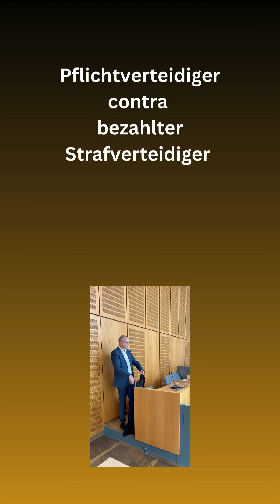Pflichtverteidiger vs. Wahlanwalt: Wer schützt mich besser? | Rechtsanwalt Dr. Peter - Doc Peter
Welcher Anwalt verteidigt mich besser? 🤔🏛️ Brauche ich einen Pflichtverteidiger oder ist ein Wahlanwalt die bessere Option für mich? 💼⚖️ Schau dir dieses Video an, um mehr über deine Möglichkeiten beim Rechtsanwalt zu erfahren!

Doc Peter 🎓 hilft Ihnen, auf dem Weg zum (etwas) teueren Wahlanwalt oder dem Pflichtverteidiger die richtige Entscheidung zu treffen – und Recht zu bekommen! 💪🏼✨

Rechtsanwalt Dr. Peter - Doc Peter 🎓👨🏻‍⚖️

📸 Bilder: Pixabay, Pexels, pxhere
🎨 Design: Canva

Seid auf dem Laufenden über die neuesten Tipps und Tricks aus der Welt des Rechts ⚖️ und folgt Dr. Peter auf all seinen Kanälen 📲. Schickt ihm eure Fragen und Anliegen 💭, und er wird euch mit seiner Expertise 💡 und Erfahrung weiterhelfen. Lasst uns sicherstellen, dass ihr immer das Beste für eure rechtlichen Belange bekommt! 🌟

Indem ihr Fragen stellt und das Video kommentiert, können wir eine Community 💬 aufbauen und dabei denjenigen helfen, die sich unsicher sind, welche Art von Anwalt sie für ihre Situation benötigen.

Außerdem werden wir 👥 regelmäßig Updates und zusätzliches Material posten, um sicherzustellen, dass ihr stets mit den besten Informationen 📚 und Ressourcen ausgestattet seid.

Zögert nicht, euch an uns zu wenden, wenn ihr Unterstützung benötigt, oder wenn ihr eine Frage zum Thema Recht habt. Dr. Peter ist hier, um zu helfen! 👍

Schau dir das Video an, teile deine Gedanken und Erfahrungen, und vergiss nicht, unseren Kanälen zu folgen, um keine interessanten und hilfreichen Informationen mehr zu verpassen. Wir sind hier, um euch zu unterstützen und euch auf eurem Weg zum Rechtserfolg 🏆 zu begleiten.

📽️ Schau jetzt rein und lass uns gemeinsam herausfinden, welcher Anwalt für dich die beste Wahl ist! 🎯

Viel Erfolg bei eurer Suche, und denkt daran: Ihr habt das Recht, die beste Vertretung zu haben! 👩🏽‍⚖️👨🏻‍⚖️